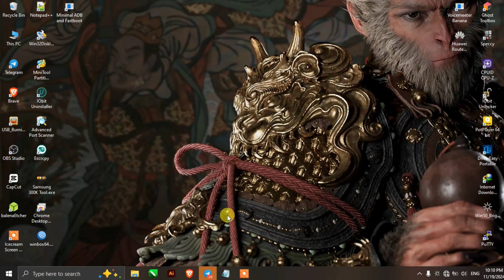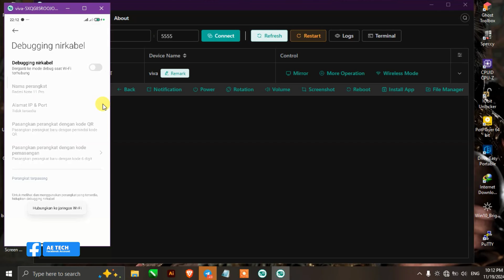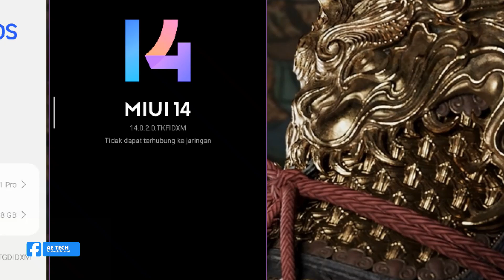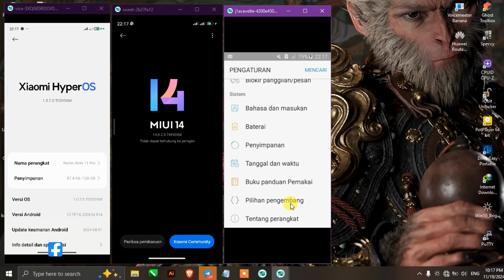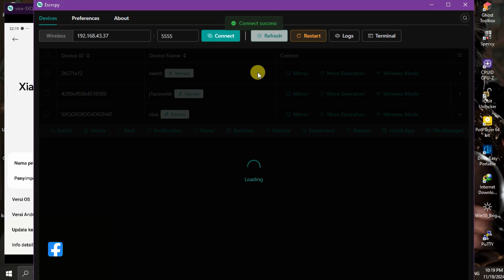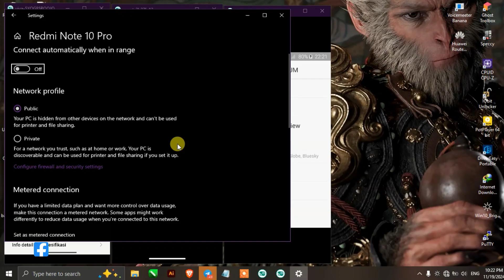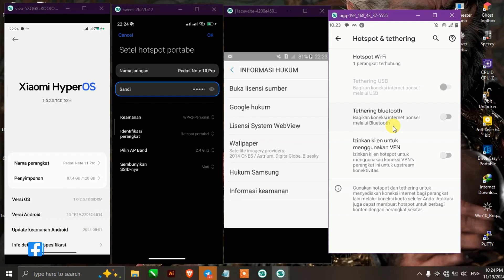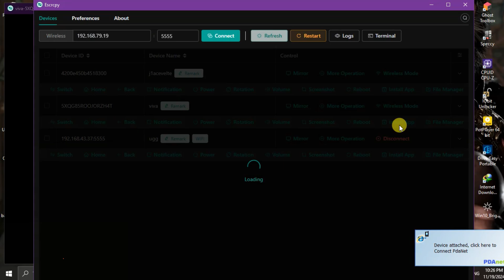Tes Mirroring 4 Device Sekaligus Bahkan Lebih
Video Kali ini Mimin Ujicoba Mirroring 4 device / hp sekaligus dengan USB & Wireless.

1 hp Dengan Metode Wireless 3 hp dengan USB

Bagi Kalian Yang ingin Mencoba Software ini di pc, nonton video sebelum nya.

semoga bermanfaat